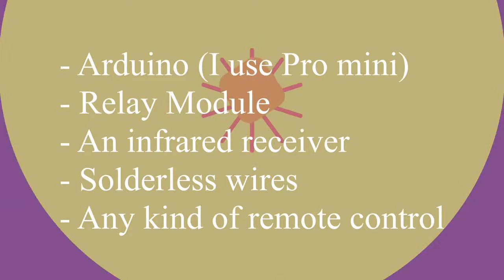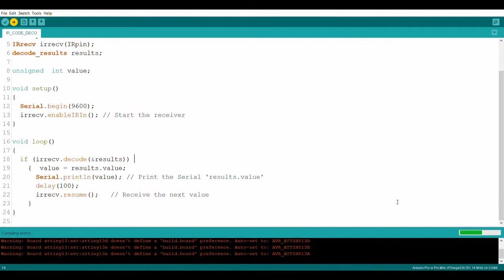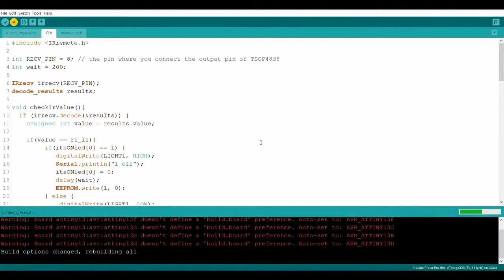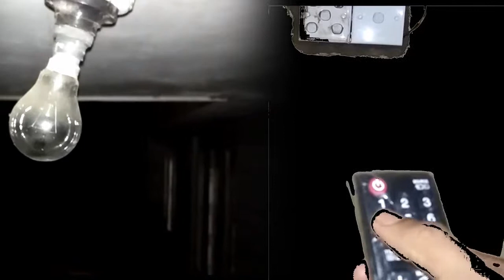Control things using remote Arduino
Switch on and off lights (any kind of electronic device) using any kind of existing remote control with Arduino( I used pro mini).